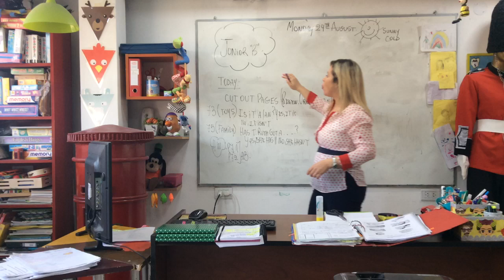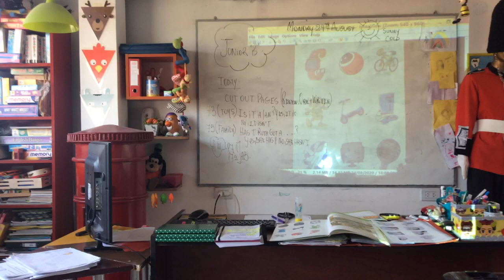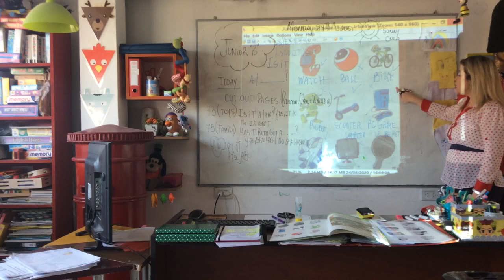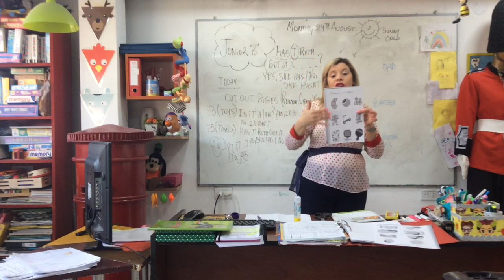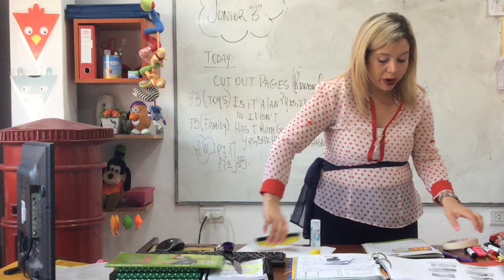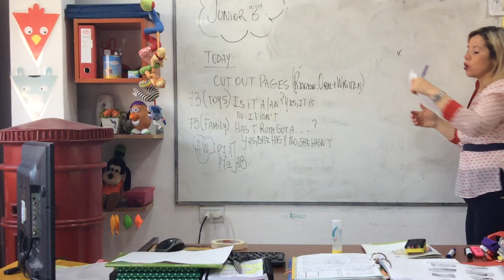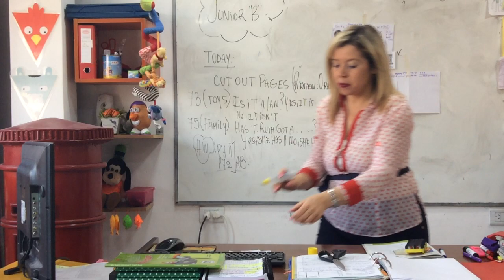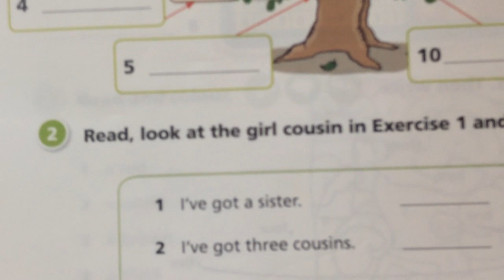VIDEO CLASE JUNIOR B 24/08/20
VIDEO CLASE VIDEO CLASE JUNIOR B  24/08/20